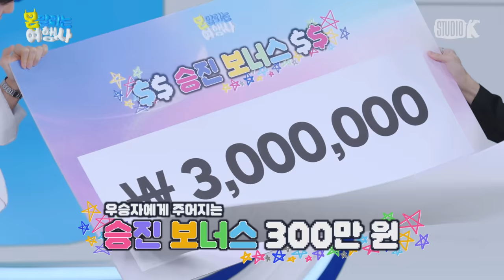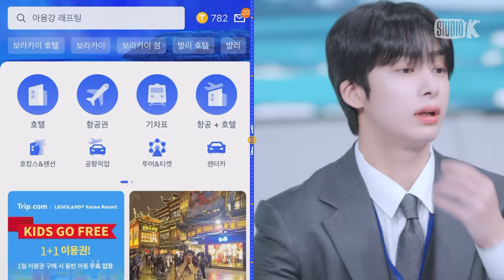[SUB] 몬말리는 여행사✈ 열 번째 손님! 몬스타엑스 I.M｜ 제주 & 부산 ｜ MONSTOP EP.10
몬말여에 아기 보스의 등장이라...🐺👶🏻
초보 집사들의 여행 상담을 빙자한 본격 육아 일지💜
✈️몬말리는 여행사의 천방지축 💌열 번째 상담 일지💌

ㅡㅡㅡㅡㅡㅡㅡㅡㅡㅡㅡㅡㅡㅡㅡㅡㅡㅡㅡㅡㅡㅡㅡㅡ
트립닷컴과 함께하는 💙몬말리는 챌린지💛
🎉 참여방법🎉

두 여행 코스 중 가고 싶은 여행 루트에 투표하세요!
트립닷컴 앱에서 투표에 참여하면
매주 3인 추첨을 통해 총 100만원 상당의 여행지원금을 드립니다!

자세한 사항은 트립닷컴 앱과
몬말리는 여행사 공식 인스타그램
@monstopicial 에서 확인하세요

ㅡㅡㅡㅡㅡㅡㅡㅡㅡㅡㅡㅡㅡㅡㅡㅡㅡㅡㅡㅡㅡㅡㅡㅡ
🏝몬말리는 여행사🏝
- 최애를 위한 궁극의 여행 상담소
- 4K UHD 제작 By Studio K

ㅡㅡㅡㅡㅡㅡㅡㅡㅡㅡㅡㅡㅡㅡㅡㅡㅡㅡㅡㅡㅡㅡㅡㅡ